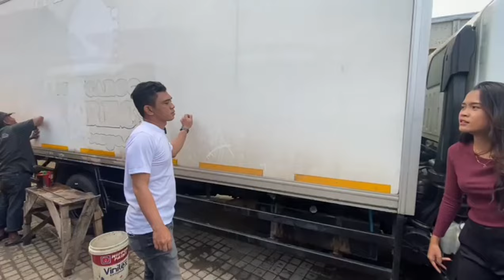Truk bekas berkualitas di jual cash dan kredit unit2 pilihan